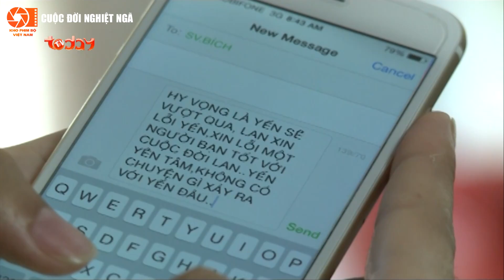Phim Bộ Tình Cảm Việt Nam Mới Nhất 2022 | Cuộc Đời Nghiệt Ngã - Tập 22 | Phim Việt Nam Hay Nhất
Phim Bộ Tình Cảm Việt Nam Mới Nhất 2022 | Cuộc Đời Nghiệt Ngã - Tập 22 | Phim Việt Nam Hay Nhất | Lương Thế Thành, Huy Cường, Dương Cẩm Lynh .
NỘI DUNG CỰC HAY - KHÔNG NÊN BỎ LỠ:
✦ Fax: Tất cả các phim trên kênh "Kho Phim Bộ Việt Nam" đều được phát sóng độc quyền và thuộc bản quyền của BH Media vui lòng không reup!